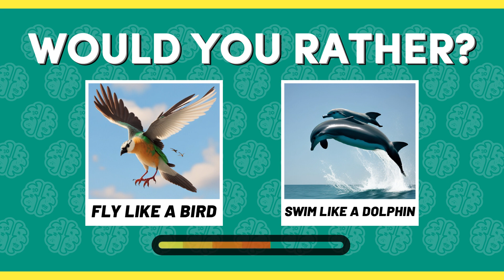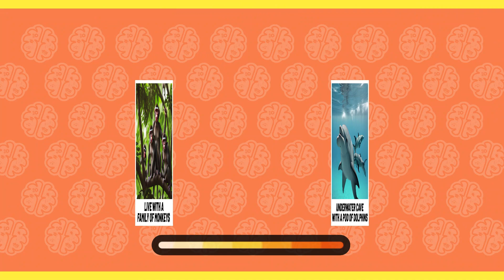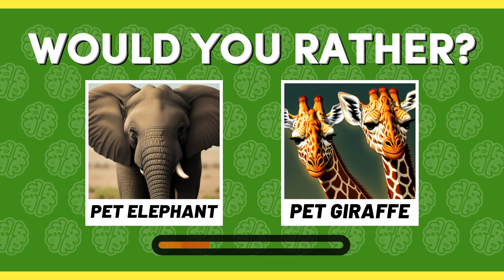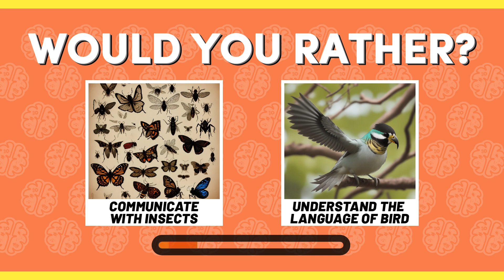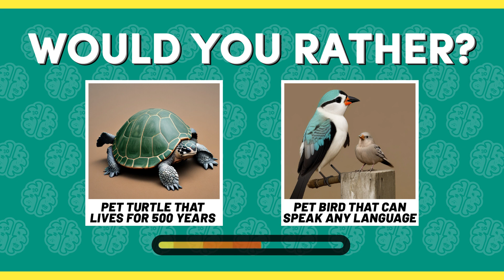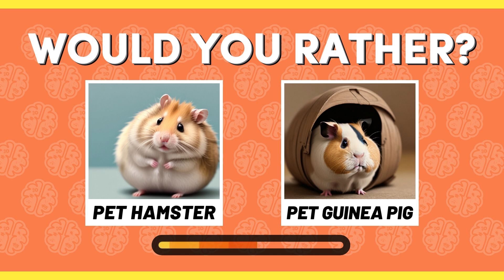Would you Rather Animals Version 🤔 | Choose one Button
Get ready for a wild adventure in the animal kingdom with our thrilling "Would You Rather Animals Version" game!
In this exciting video, we present you with a series of challenging scenarios involving fascinating animals. Your task is to make tough choices by Choosing one Button.

Would you rather swim with dolphins or soar with eagles? Face off against a tiger or wrestle a crocodile?

Explore the depths of the ocean or conquer the heights of the rainforest?
Join us as we dive into these captivating animal-themed dilemmas and test your decision-making skills. Don't miss out on the fun and excitement of our "Would You Rather Animals Version"! Choose wisely and let's embark on this thrilling adventure together!